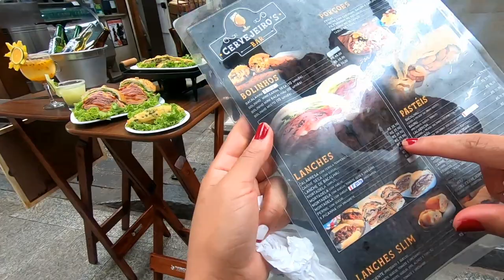Brazil's Monstrous Mortadella Sandwich - Mercado Municipal 🇧🇷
In the Mercado Municipal of Sao Paulo one can find the king of all sandwiches: the mortadella sandwich.